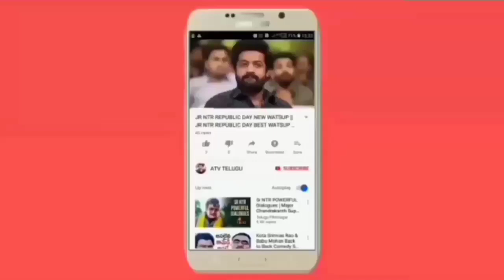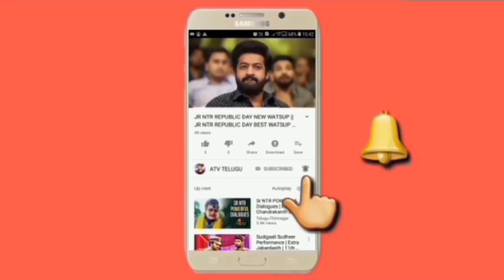Maharshi Premier Show Public Talk || Maharshi Movie Premier Show Public Response